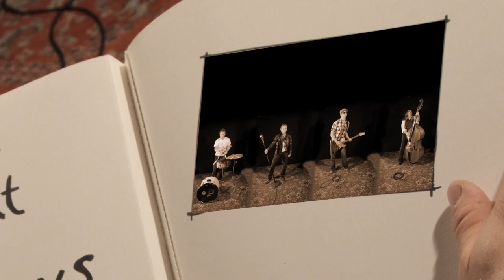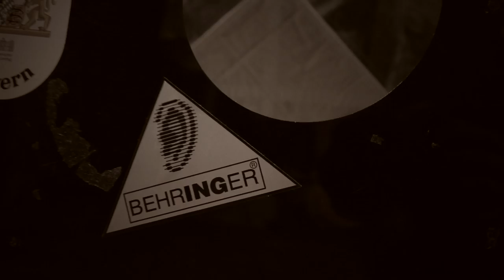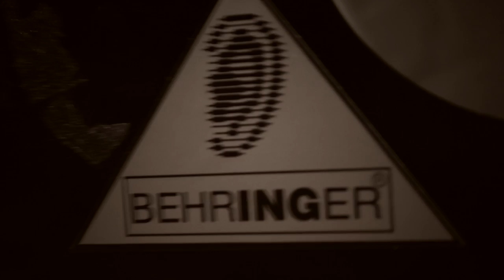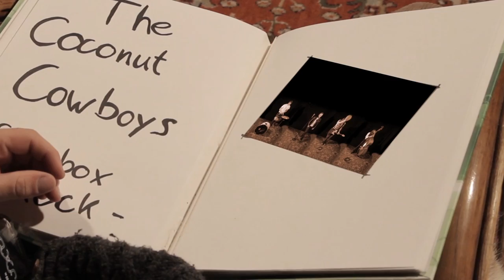The Coconut Cowboys - Soap Box Rock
„Soapbox Rock" by „The Coconut Cowboys".
Lyrics and music by Puk Manslayer.
Recorded at the MumU-Studios Wertach/Bavaria in October 2012.

Dear Mr. Behringer, dear fans, dear relentless online music community.

This is our response to the Behringer X32 „The Next Level" Video Contest. Filmed with a very low budget and no crew at all... well, mum made some sandwiches, but that doesn't count.
We hope you're having as much fun and Behringer beer watching this video like we had shooting it.
Most of ALL we hope, of course, to WIN that lovely, flashy, shiny MIXER with all those wee little buttons.

It would be well appreciated to get a few likes and one or two encouraging or critical comments.
Be assured we did it all for the crack.

Cheerio,
The Coconut Cowboys.

The Coconut Cowboys are:
Puk Manslayer -- Vocals, Bass
Martin Unglert -- Guitars, Drums